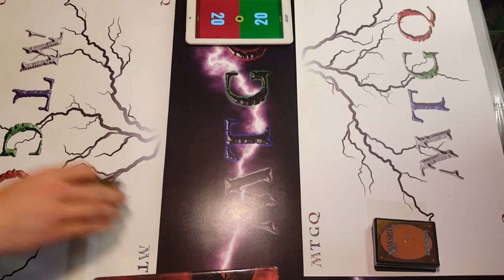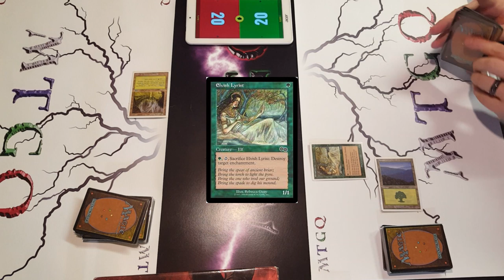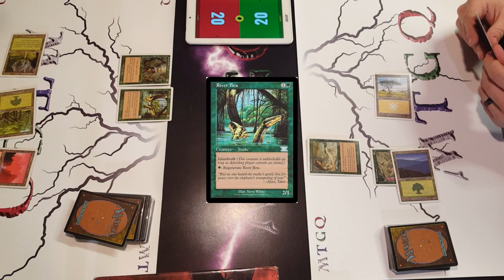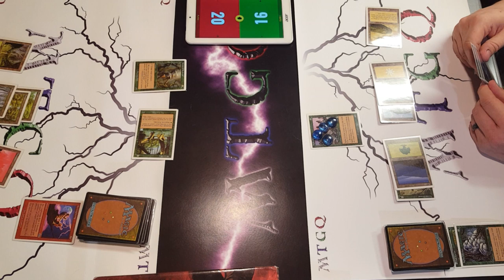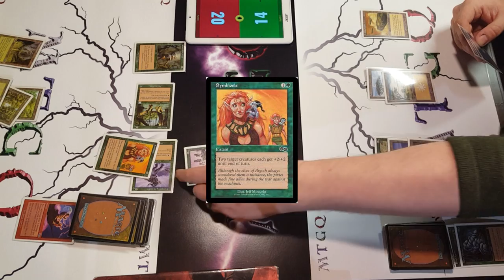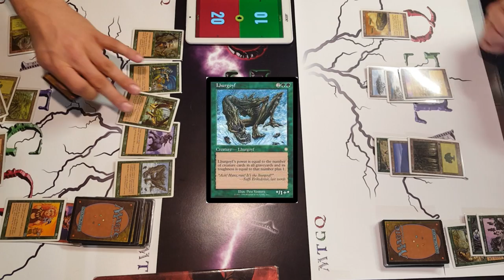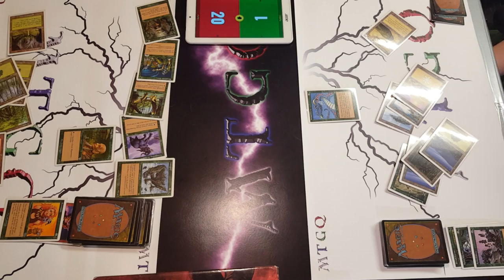Battle Royale Finale Chargoyf vs The Deluge!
Chargoyf
Creature (16)
1 Gorilla Warrior
1 Lhurgoyf
1 Llanowar Elves
1 Pincher Beetles
1 Plated Rootwalla
1 Raging Goblin
1 River Boa
1 Scryb Sprites
1 Seeker of Skybreak
1 Skyshroud Elite
1 Spike Feeder
1 Spike Weaver
1 Trumpeting Armodon
1 Uthden Troll
1 Village Elder
1 Wildfire Emissary
Sorcery (3)
1 Arc Lightning
1 Steam Blast
1 Tranquility
Instant (2)
1 Shower of Sparks
1 Symbiosis
Enchantment (2)
1 Broken Fall
1 Maniacal Rage
Land (17)
9 Forest
1 Mogg Hollows
6 Mountain
1 Slippery Karst

The Deluge
Creature (14)
1 Advance Scout
1 Angelic Page
1 Argothian Elder
1 Armored Pegasus
1 Dirtcowl Wurm
1 Elvish Lyrist
1 Master Decoy
1 Sanctum Custodian
1 Sanctum Guardian
1 Seasoned Marshal
1 Scaled Wurm
1 Soltari Foot Soldier
1 Spike Colony
1 Spike Worker
Sorcery (2)
1 Catastrophe
1 Hurricane
Instant (2)
1 Giant Growth
1 Sandstorm
Enchantment (5)
1 Fecundity
1 Fertile Ground
1 Land Tax
1 Pacifism
1 Sun Clasp
Land (17)
1 Drifting Meadow
6 Forest
9 Plains
1 Vec Townships

Credit